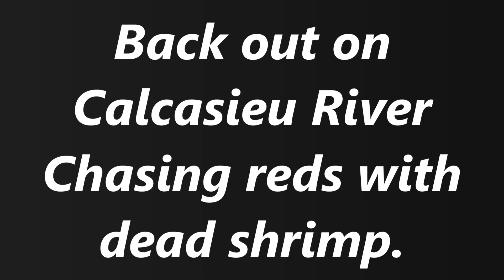Calcasieu Lake fishing for Redfish and Sheepshead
Another Beautiful day on the Calcasieu Lake Ship channel fishing for Reds, Drum and, Sheep